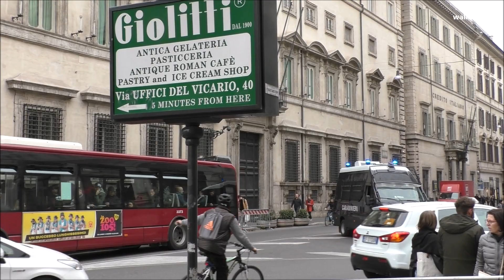POLIZIA + CARABINIERI ROMA - POLICE in Rome MEGA MOVIE - Einsatzfahrten Polizei in Rom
Einsatzfahrten der Polizei und der Carabinieri in Rom.
Police & Carabinieri in Rome.

(99 - schau)